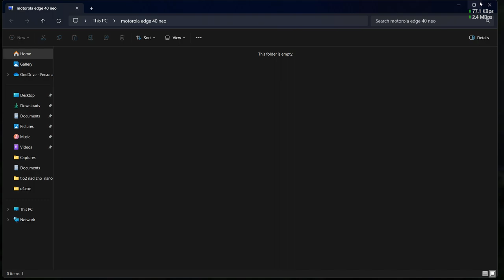Uncharted: The Lost Legacy | stark gaming